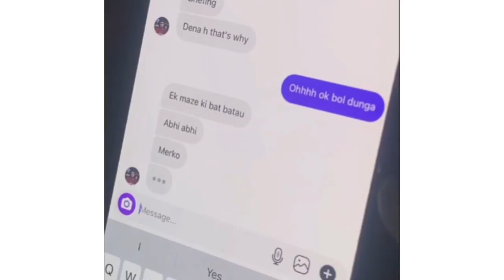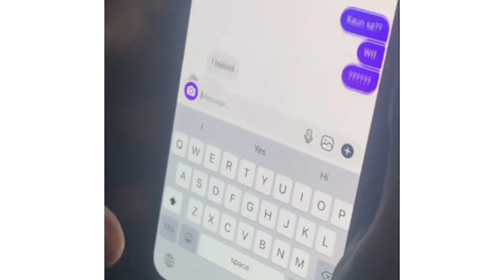GodNixon exposed DopeGotNoChill😠 *Godnixon Angry*😬 Hater & Scammer | Full story explained!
Dopegotnochill exposed by Godnixon😬 *Angry* Biggest scammer

🚩Please MSg/ Mail for removal! insta @norvium_yt